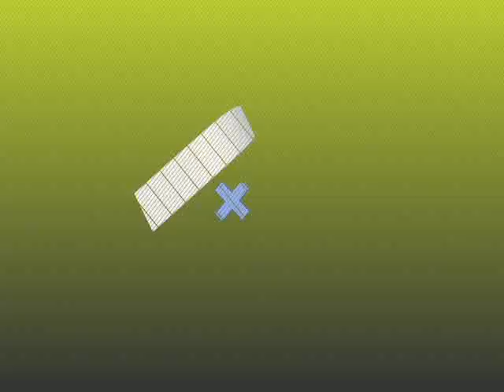Actualidad FAS - J12